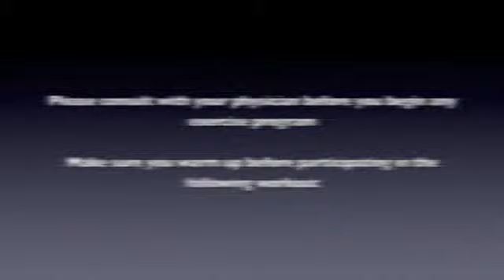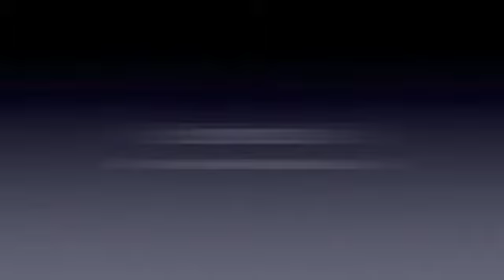PT On Demand - Mass Building Workout - Lower Body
shows you a lower body mass building workout as part of their 3 day a week mass building program.